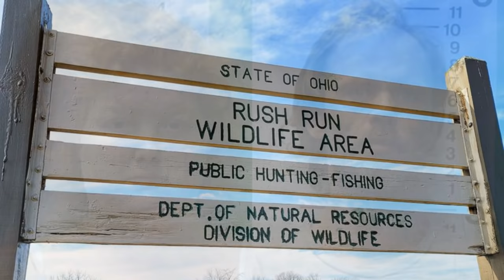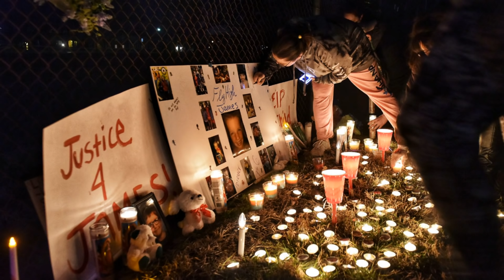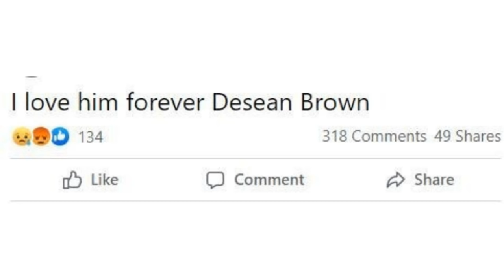Why Are Ohio Parents Killing Their Kids?